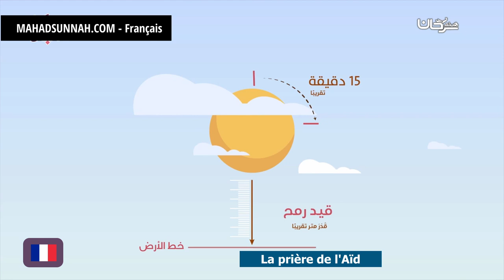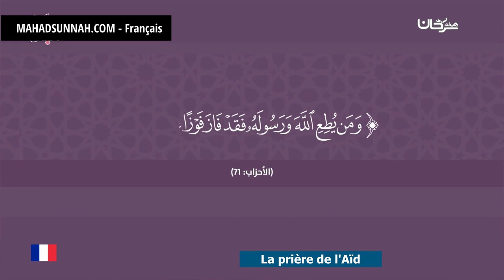La prière de l'Aïd صلاة العيد